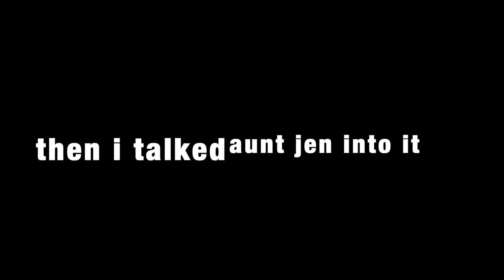spring break 2022